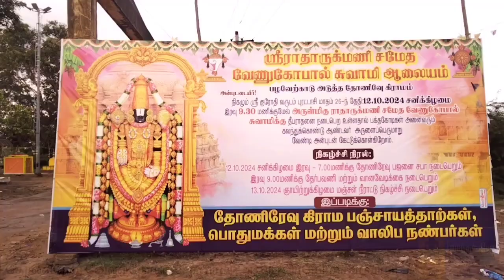தோணிரேவு வேணுகோபால் சுவாமி ஆலய பிரமோற்சவம்